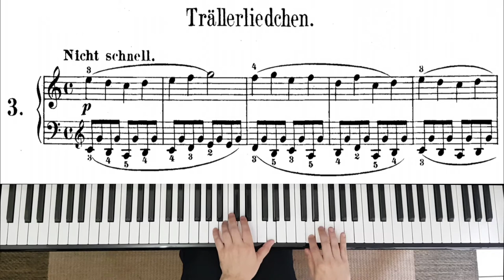Schumann - Album for the Young Op.68 No.3 Trällerliedchen ( Humming Song )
Robert Schumann - Álbum para a Juventude. Op.68 No.3